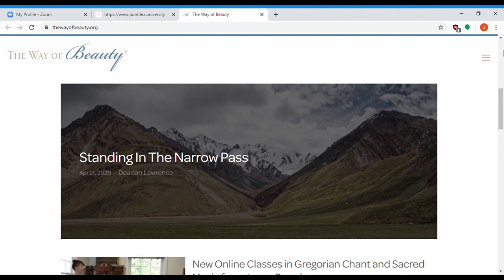Interview with David Clayton (Online Catholic Schools and the Way of Beauty)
A special thanks to Pontifex University for partnering with us to make this video! We apologize for some choppiness that inevitably comes with recording over Zoom.

for more great content!